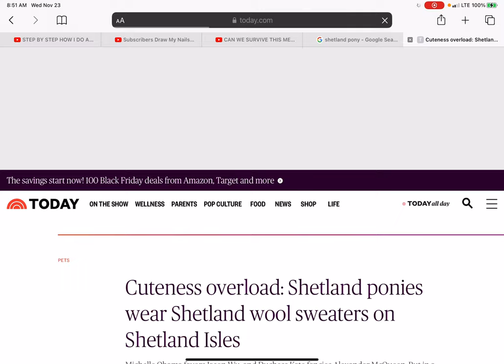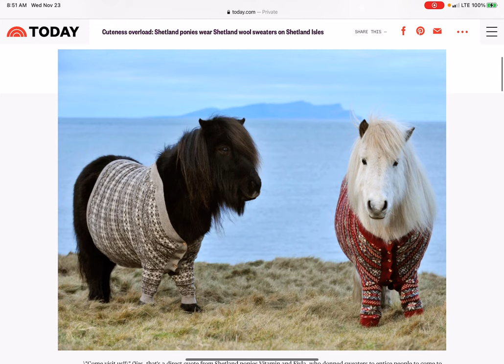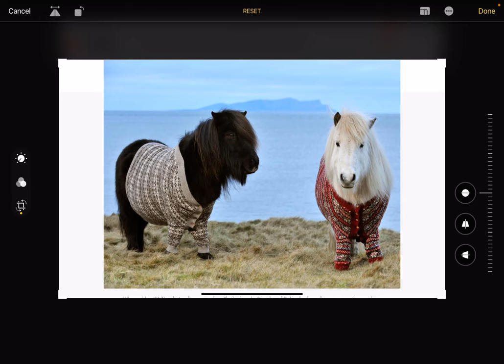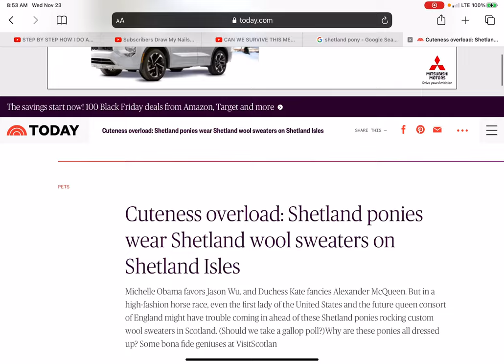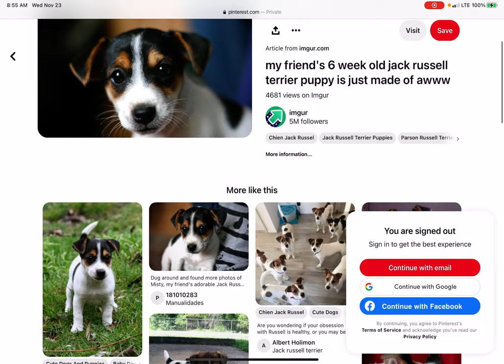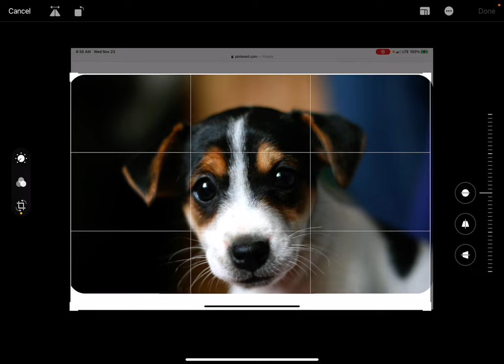Thanksgiving Video! Cute Home And Lock Screens!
Today I show you guys how I make cute home screens! You could also just draw some too! :)